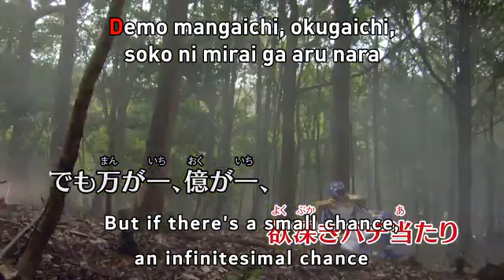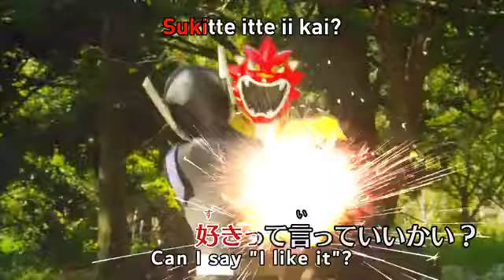Tokusatsu GAGAGA Karaoke